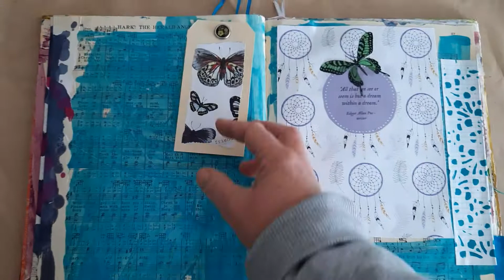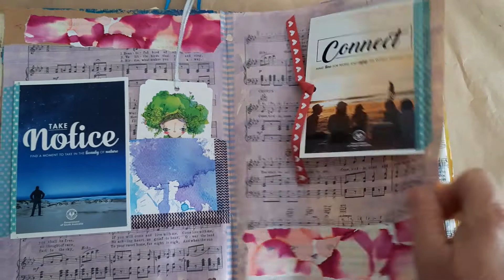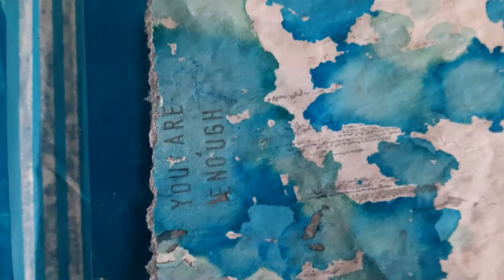Repurposed Visual Journal flipthrough WIP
I love visual journalling, it is an essential creative tool of mine and a perfect way to practice perfectionist recovery!
Come have a look through my journal so far. More still to be added 💜
Want to know more about Visual Journalling? Register here for a FREE Intro to Visual journaling session online.